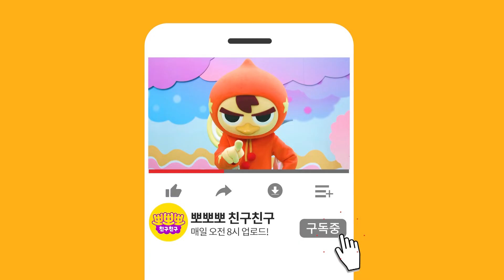함께춤춰요｜"탈춤마당 얼쑤!"송｜어린이 댄스｜댄싱슈즈｜뽀뽀뽀 친구친구 PPOPPOPPO Friends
얼씨구절씨구 얼쑤 좋다

탈춤마당 열린다 춤을 추자

신나게 놀아보자

얼쑤~